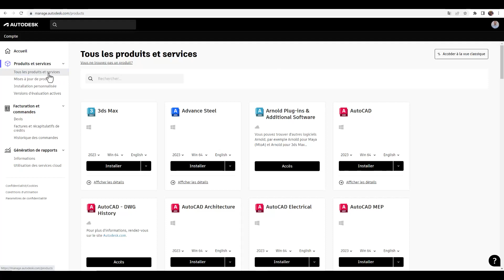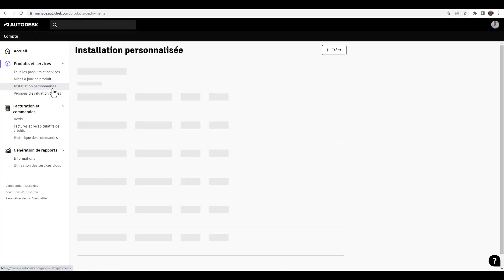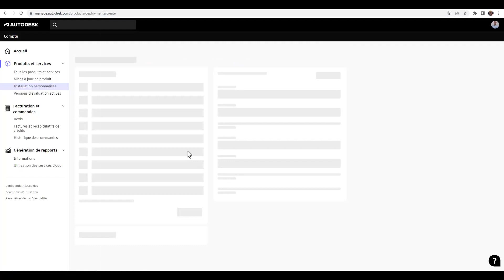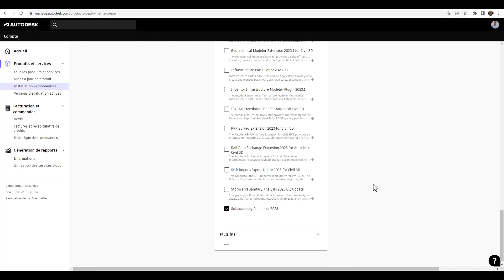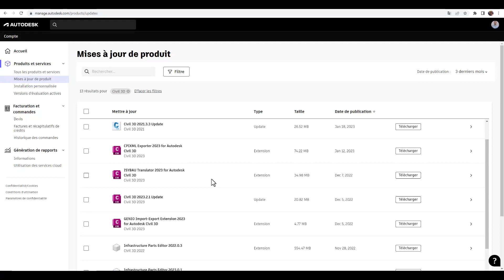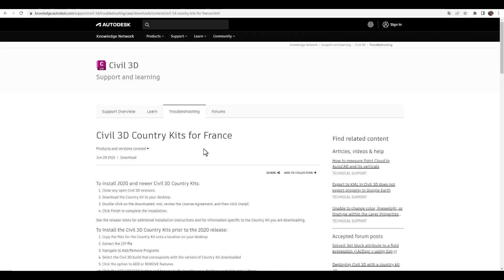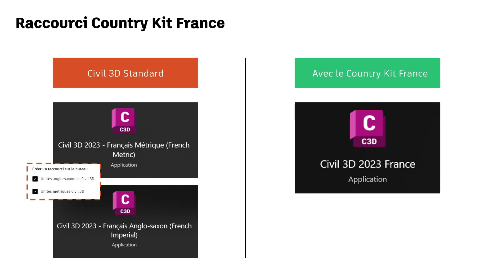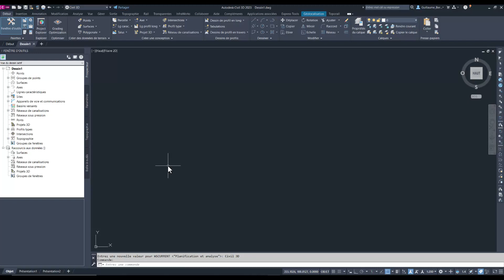Installer facilement les logiciels Autodesk